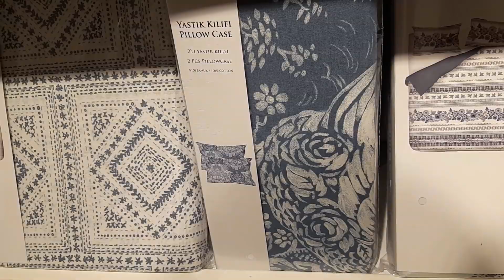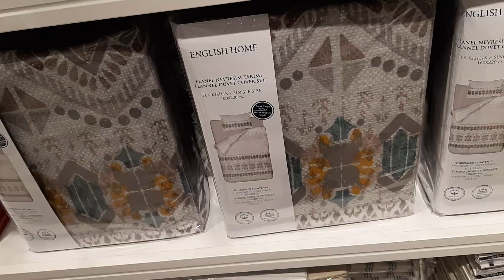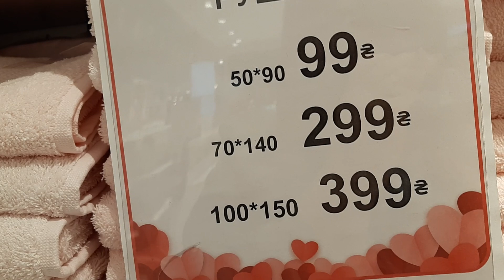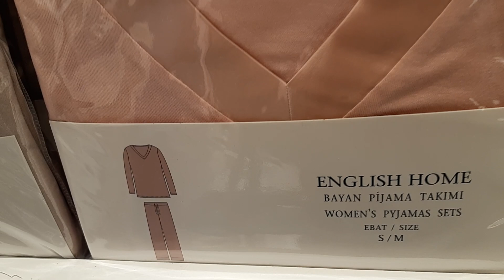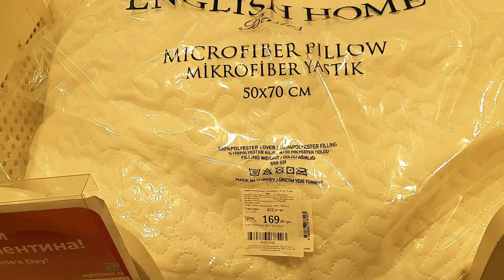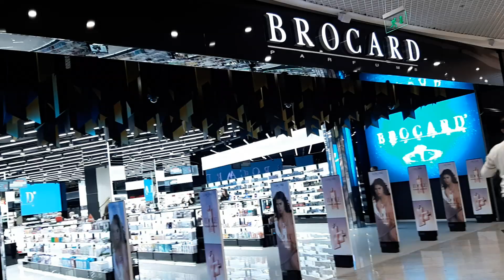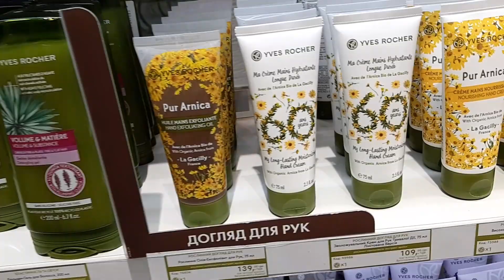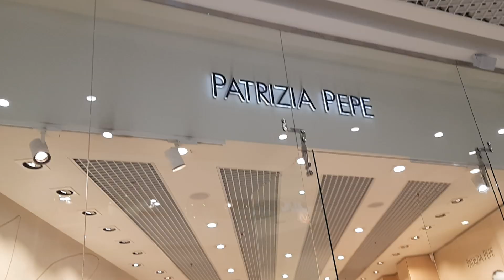ARMANI, maje, HUGO BOSS, ENGLISH HOME 🎁ПОДАРКИ КО ДНЮ СВЯТОГО ВАЛЕНТИНА🌹ЦЕНЫ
Предлагаю Вам посмотреть варианты подарков  ко Дню Святого Валентина) Присоединяйтесь)